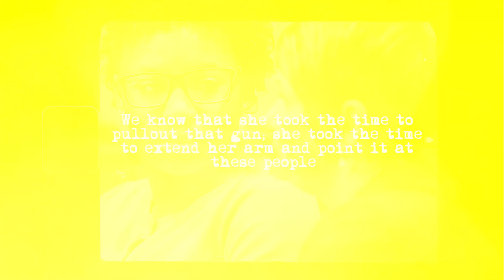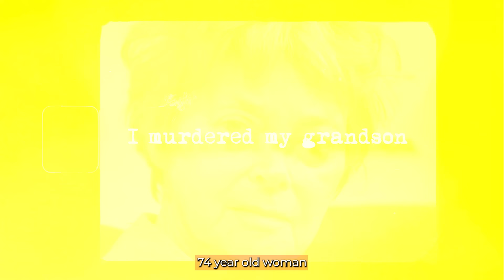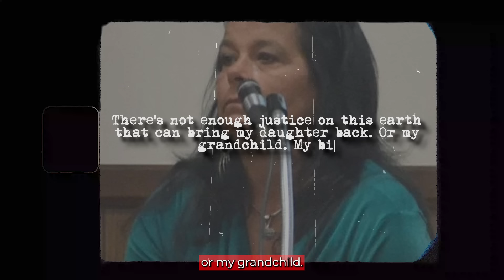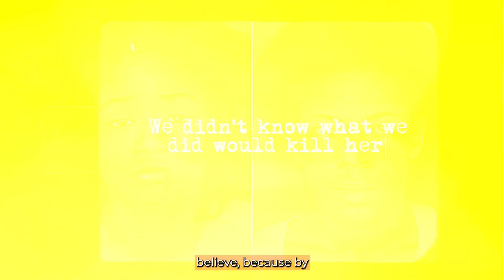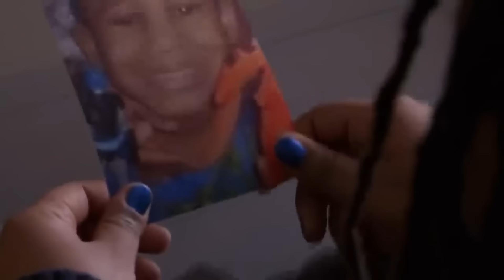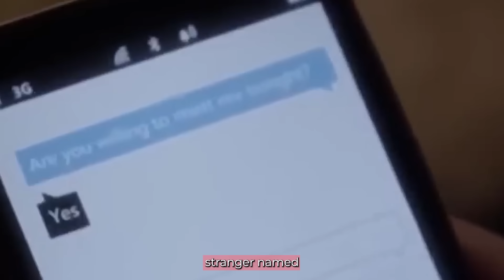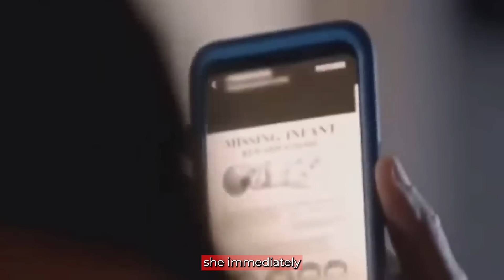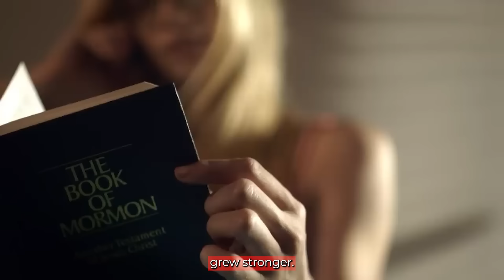13 Female Convicts Reacting To Life Sentences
13 Female Convicts Reacting To Life Sentences